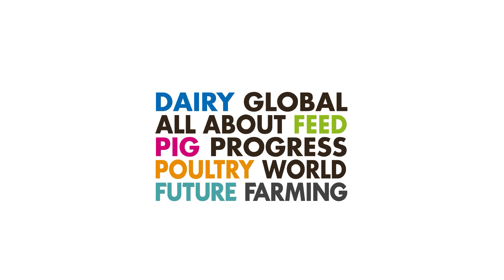Corn variability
Feed composition can differ from batch to batch, depending on feed stuff availability. But even with a stable supply, there can be a noteworthy variability within the one ingredient. All About Feed editor Fabian Brockötter gets to the bottom of corn variability, together with Janet Remus, Senior Technical Lead, North America, Danisco Animal Nutrition & Health, IFF. According to Janet, starch and protein levels vary from breed to breed and from region to region as well as under the influence of growing conditions. For consistent animal performance it is of the utmost importance that the nutritionist takes in account all the variables, takes samples and adapt the feed composition accordingly.